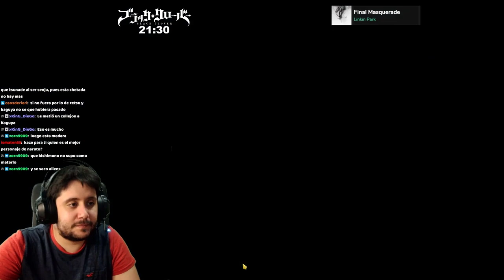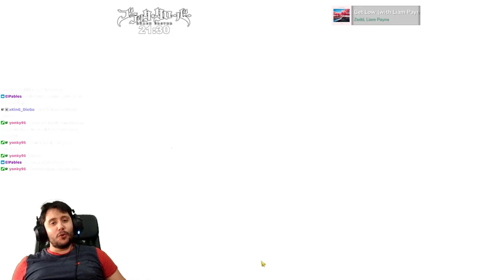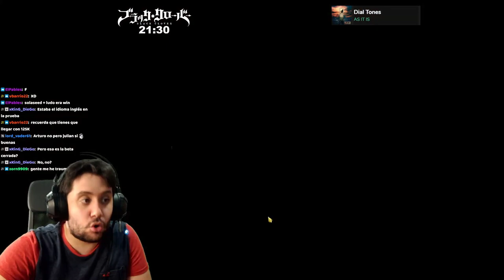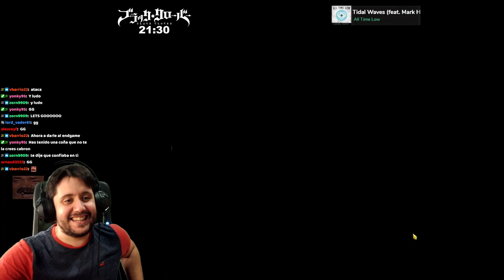EL MEJOR MODO DE JUEGO DE TODO 7DS GRAND CROSS